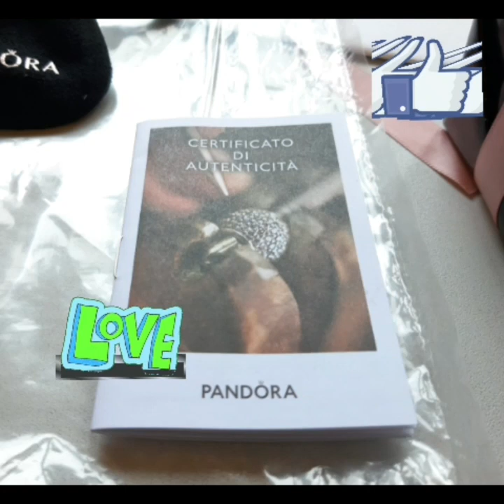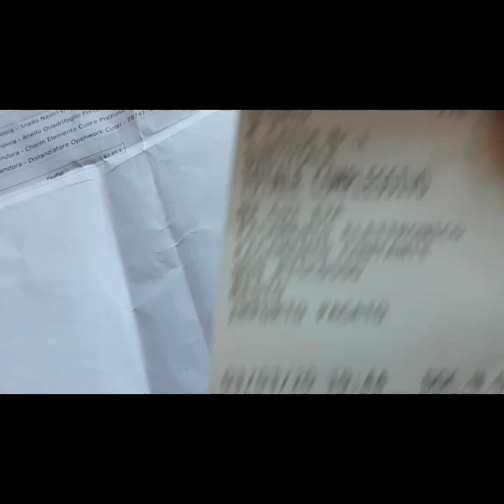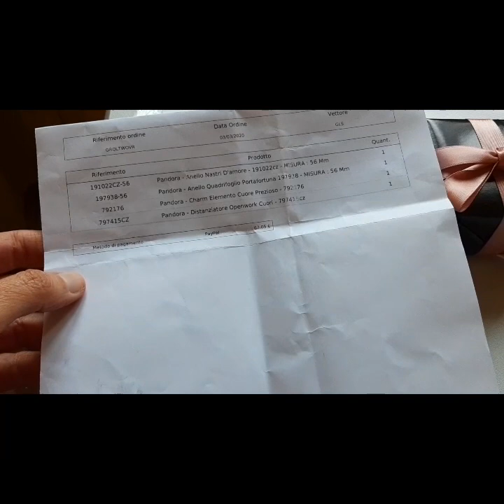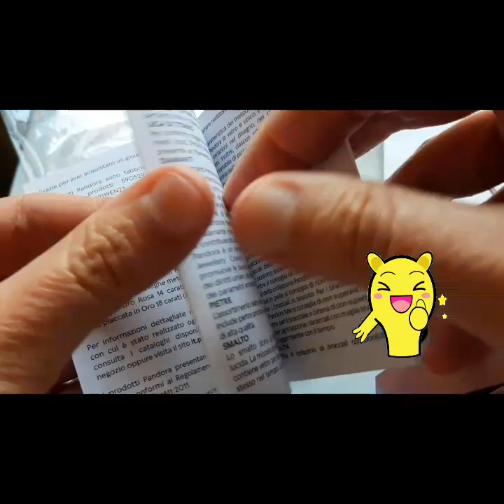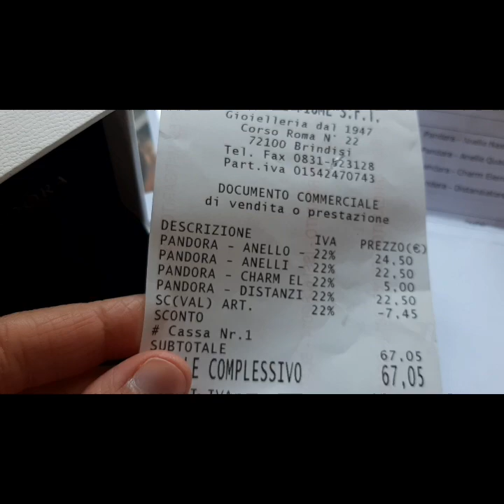Acquisti Pandora❤ da Naviglio e Fiume S.r.l.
Ciao a tutti cari amici 😀

Quest'oggi vi mostro i miei acquisti Pandora fatti sul sito della gioielleria
Io adoro😍😍😍 Spero che vi piacciano.
Vi consiglio di andare a dare un'occhiata anche a voi!